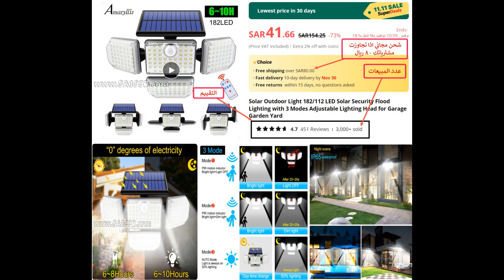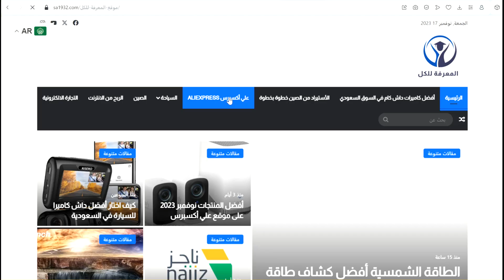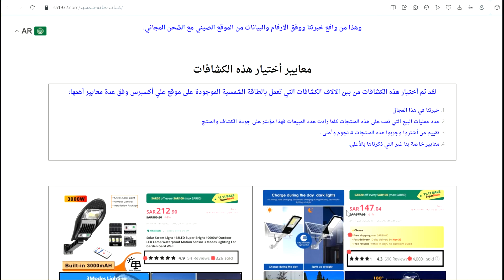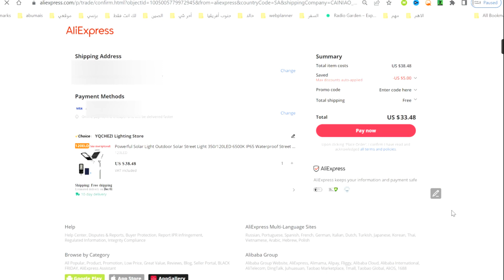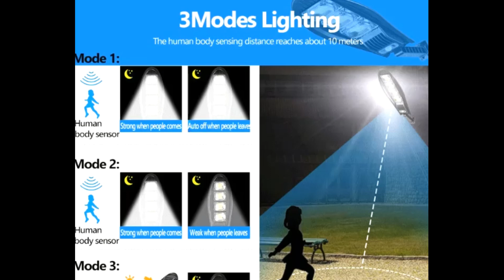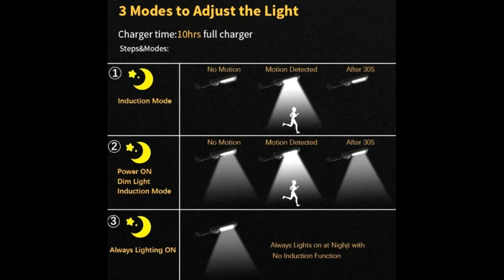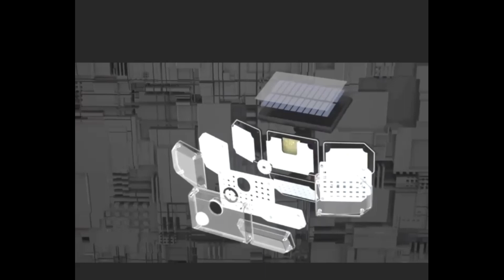أفضل كشاف طاقة شمسية على موقع علي أكسبرس - أكسبرس - كشاف الطاقة الشمسية - كشاف يعمل بالطاقة الشمسية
🥀أيها الأحبة ضغط زر الأعجاب مجاني ويجعل اليوتيوب يرشح الفيديو للأخرين هذا أقل شي لمن نقل لكم المعرفة . شكراً😃